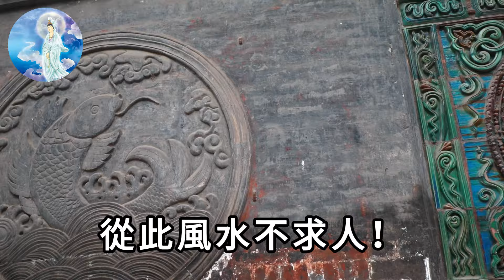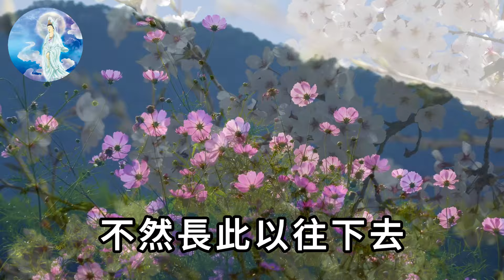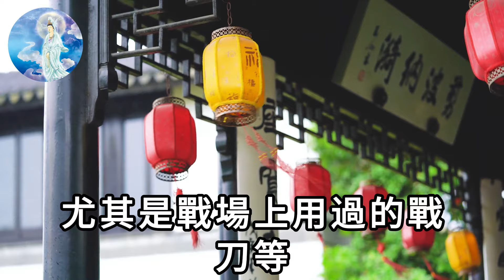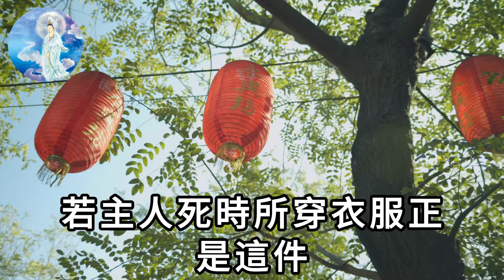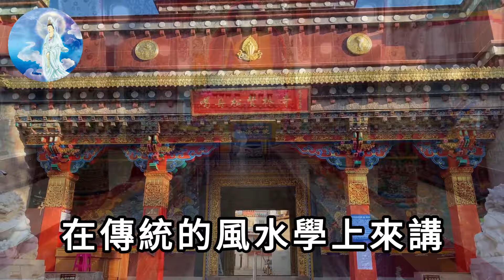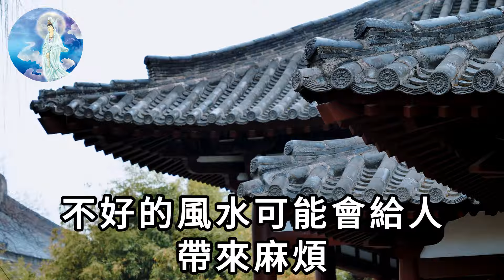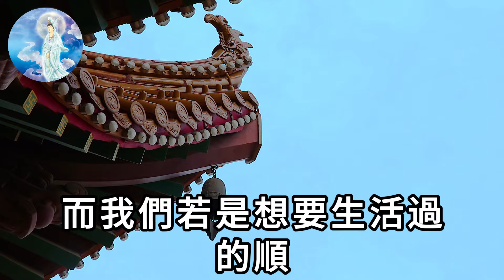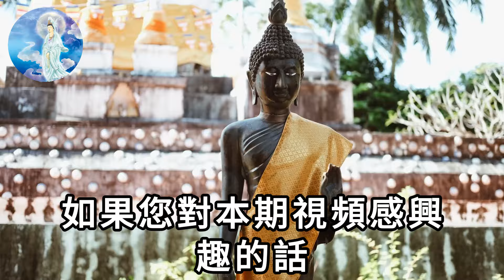一定要注意了！清明節前後，家中牆上千萬別掛這個東西！否則家中陰氣纏繞霉運纏身！佛菩薩都救不了你！|一禪語